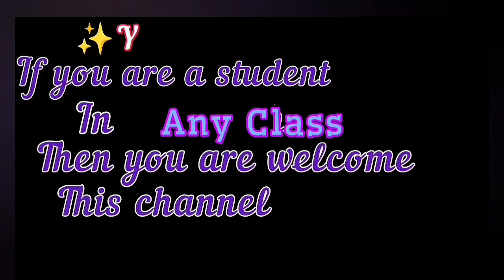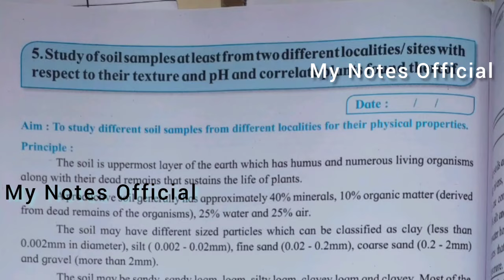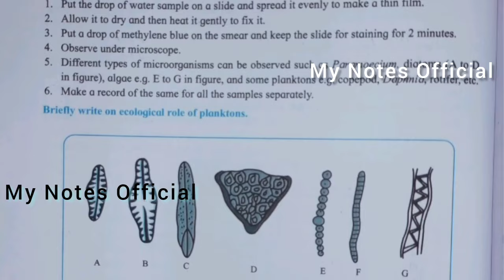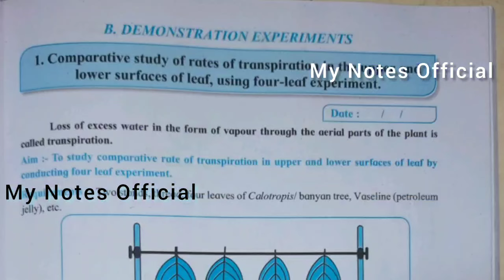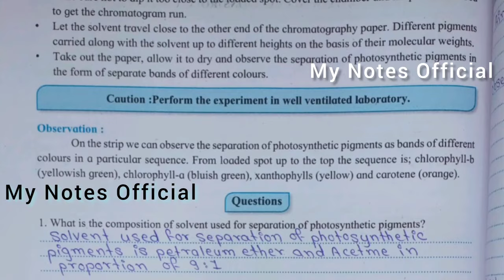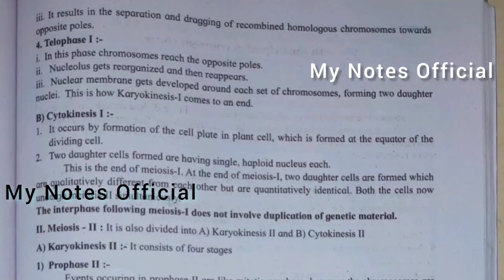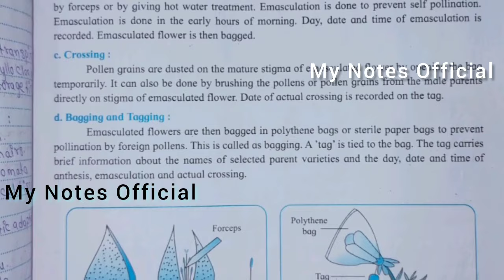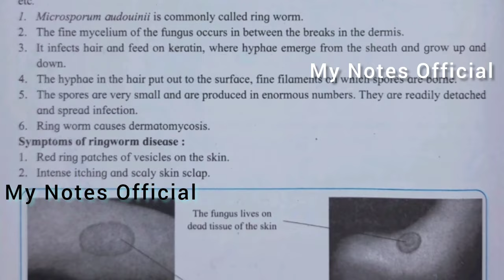BIOLOGY PRACTICAL BOOK ANSWER CLASS 12 2024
Biology practical book
class 12 HSC board
practical Answers
12th class Biology practical book , Answers..
Math practical Book Answers class 12